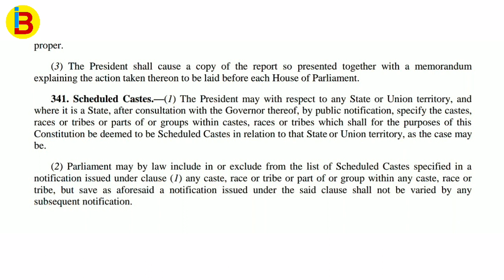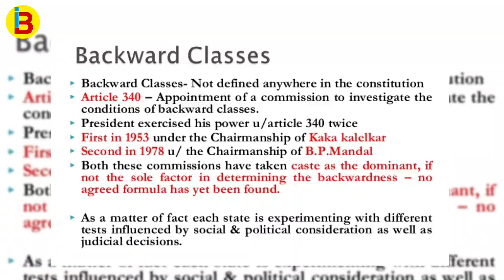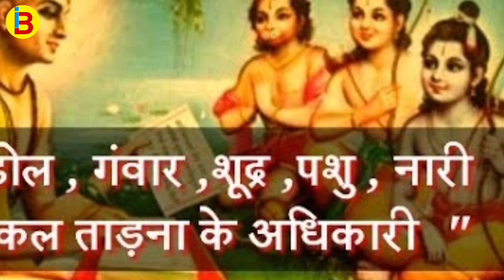ओबीसी का प्रतिनिधित्व | OBC Representation